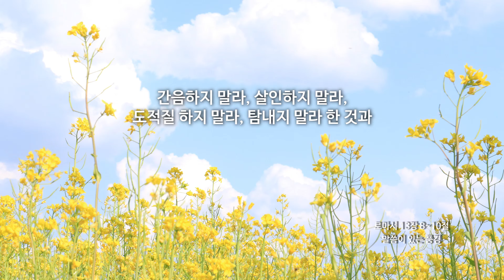[신천지 예수교회] 말씀이 있는 풍경 - 봄 - 54 - 로마서 13장 8~10절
1. 무료 온라인 말씀교육 사이트

2. 교리비교 영상(신천지 공식 홈페이지)

3. 진짜 바로 알자 성경과 신천지 (신천지 공식 카페)

4. HMBC방송국

5. 신천지 공식팟캐스트 하늘팟

[신천지 예수교 증거장막 성전]